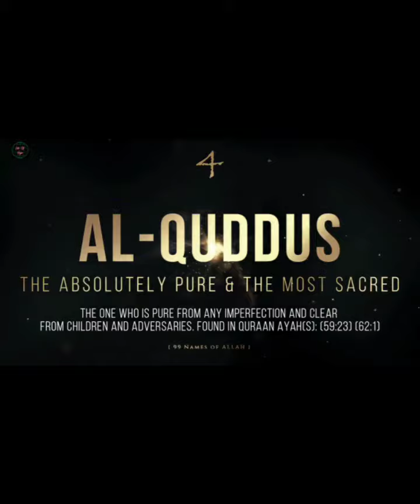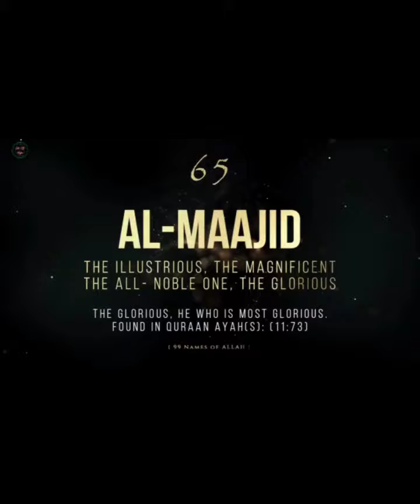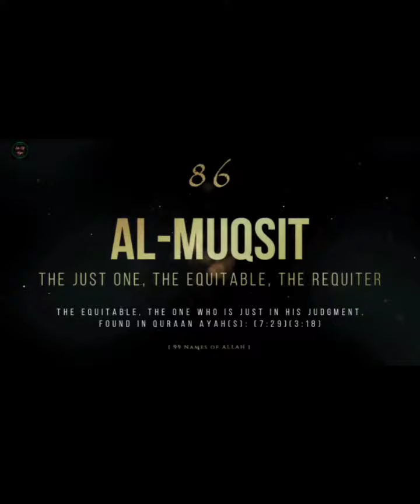99 Names of ALLAH with English subtitles